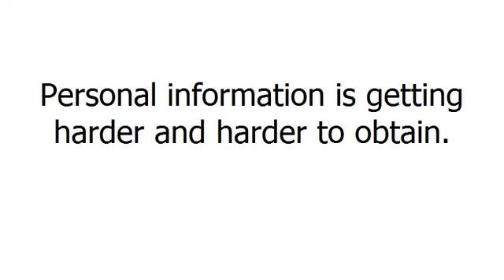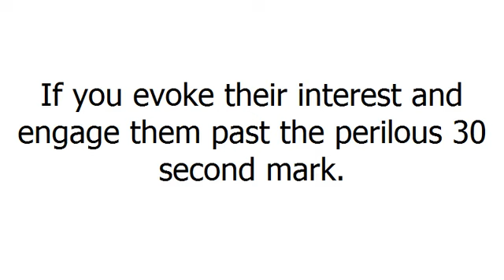Interactive Avatar | Sick Of Losing Your traffic in record time? -2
Welcome to my video Sick Of  Losing Your traffic in record time?.
CLICK SEE MORE

Ever wondered if the traffic you get after hours ever visits again?
 The age old problem of getting full value for your hard earned traffic has never been more important than it is in today's market.
With marketers and website owners over using popups at a massive rate personal information is getting harder and harder to obtain.
Sound familiar?
The answer?
Find a way to engage and interact with your visitors.
The facts are most of your traffic will leave in under 60 seconds if you can't engage them within the first 30 seconds of their visit.
Not always an easy task but if you evoke their interest and engage them past the perilous 30 second mark.
You dramatically improve your chances of gaining a new customer, prospect or lead.
The Solution:?
Your own interactive  Avatar.